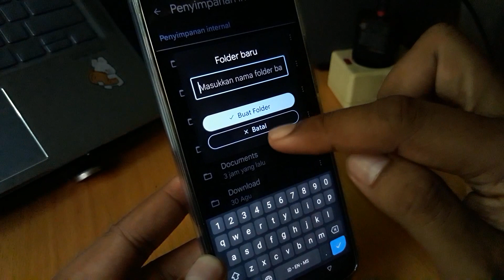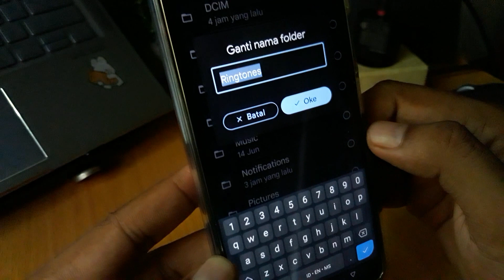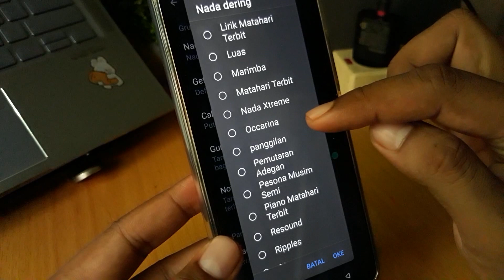Cara Ganti Nada Dering Whatsapp Hp Vivo Y12s, Y21, Y15s, Y12 & Y20 Terbaru